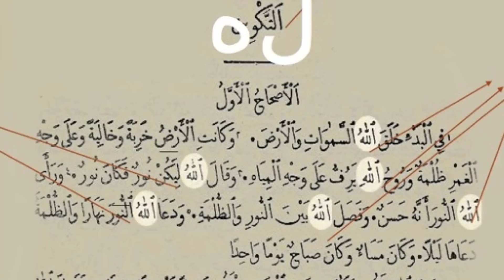Is Islam a religion of peace or war?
Is Islam a religion of peace or a religion of war? a lecture given on the 4th of Nov in the UN premises in Norway